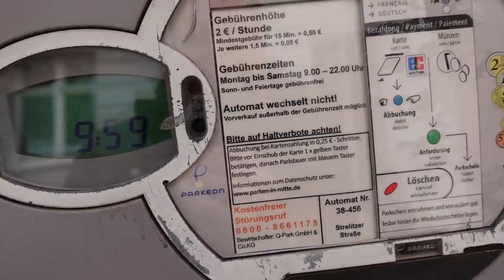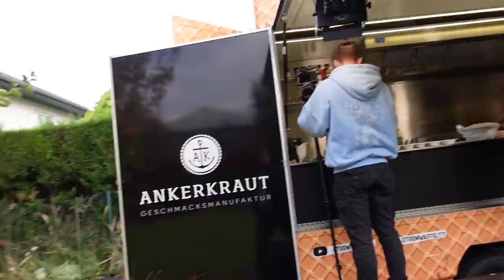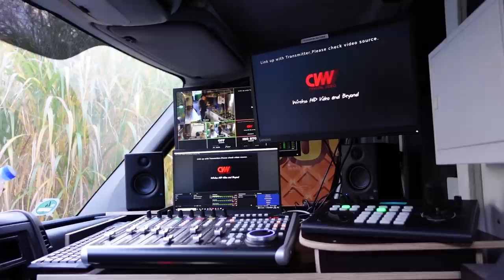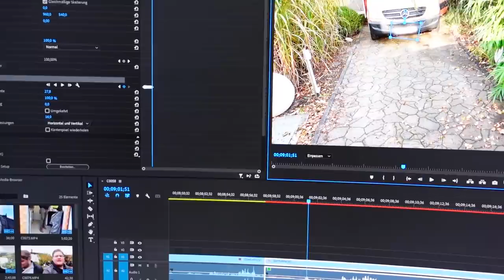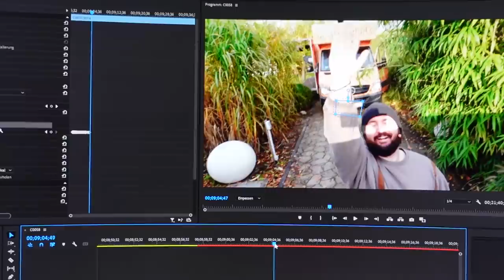Ein Tag im Leben von Peter Smits Jr. | VLOG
Wie lebt es sich so als Snob? Ich zeige es euch! (und ja ich räume am Wochenende mein Arbeitszimmer auf)